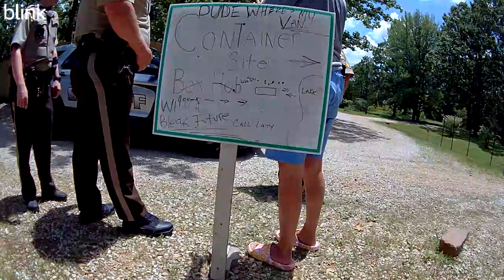Beth talking about sign